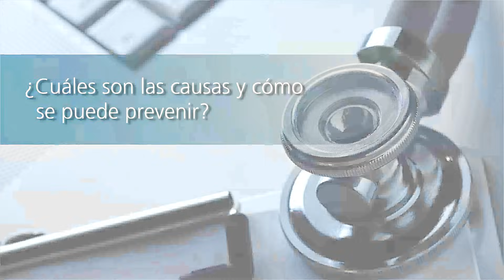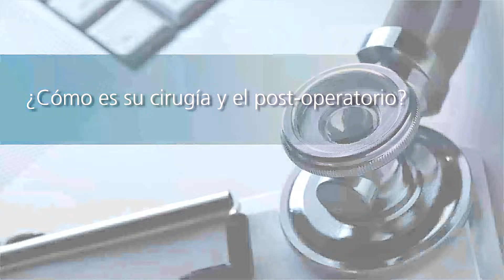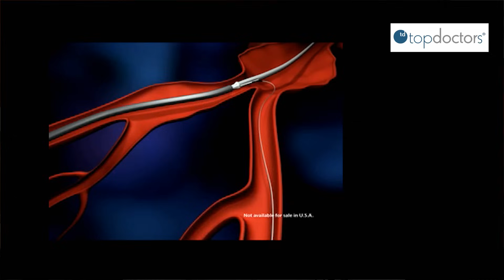Aneurisma de Aorta: causas, síntomas y tratamiento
El Dr. Vicente Riambau es un especialista de primer nivel en el campo de la angiología y la cirugía vascular. Visita su perfil completo y pide cita con el doctor

En este vídeo el doctor nos explica qué es el aneurisma de aorta, qué factores lo causan y cómo puede tratarse.